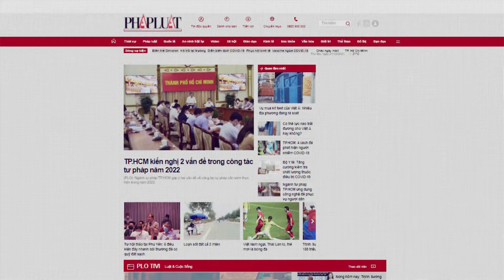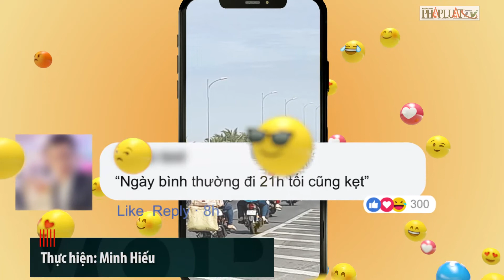Ý kiến bạn đọc: Lời khai của người xe ôm chở nam sinh mất tích ở bến xe Miền Đông - PLO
Ý kiến bạn đọc 16-2: Lời khai của người xe ôm chở nam sinh mất tích ở bến xe Miền Đông; Chủ tịch tỉnh Bến Tre nói về kẹt xe cầu Rạch Miễu.